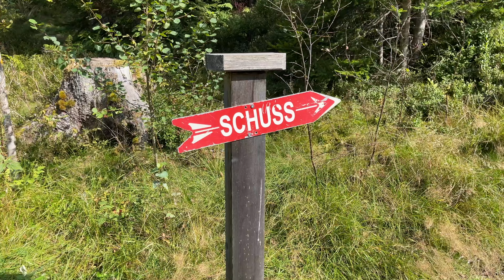Jagdbogen-Parcours Angertal Bad Hofgastein. Spass und Spannung für die ganze Familie!